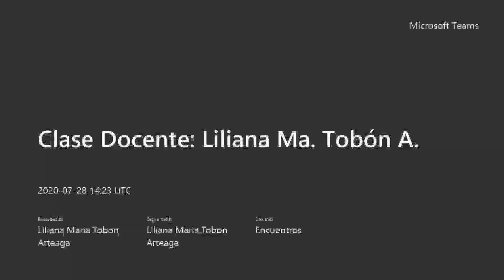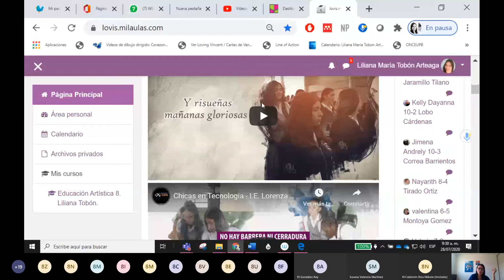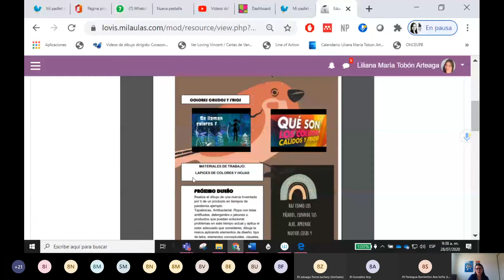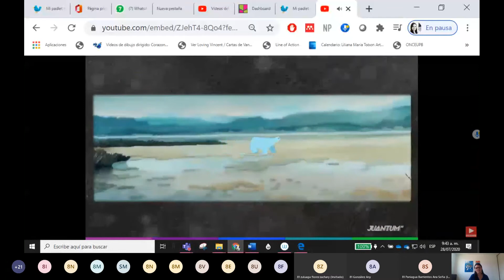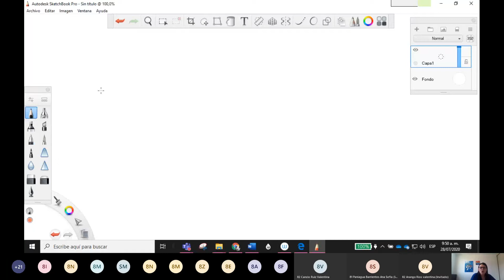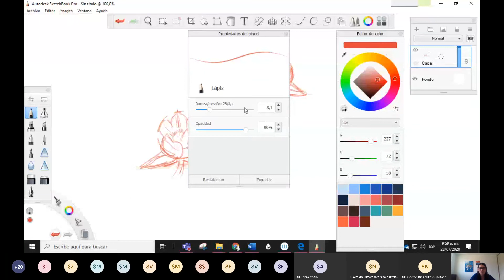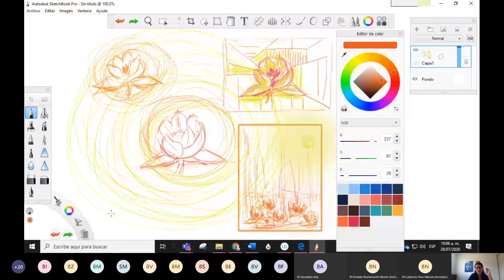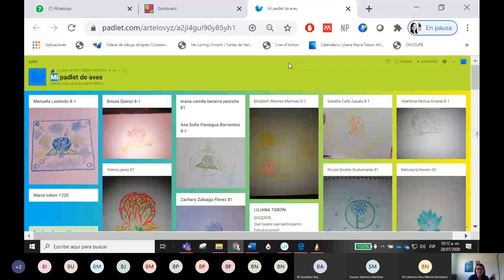Encuentro #9 8 1, 8 2 Sincronico Educación Artística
segundo Periodo semana 12